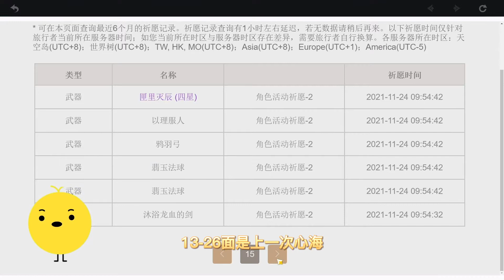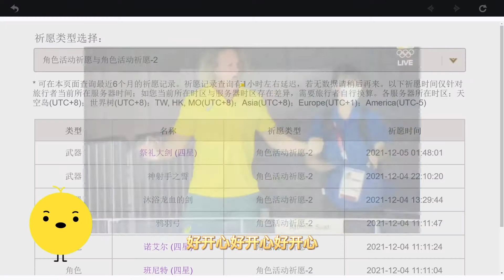【原神】抽优菈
月卡党的痛苦就是。。。原石不够每天上线满怀期待的做任务然后抽一抽，但还是抽到了。如何有和我一样的朋友们还没抽到，要加油啊！优菈爱你深深💋

Song: Dancin - Krono Remix
Artist: Aaron Smith feat. Luvli
Album: Dancin
Licensed to YouTube by: [Merlin] Ultra Music, SME (on behalf of Ultra Records); ASCAP, LatinAutor - PeerMusic, LatinAutor - Warner Chappell, IMPEL, LatinAutorPerf, Abramus Digital, LatinAutor - SonyATV, Sony ATV Publishing, SOLAR Music Rights Management, CMRRA, UNIAO BRASILEIRA DE EDITORAS DE MUSICA - UBEM, and 12 Music Rights Societies